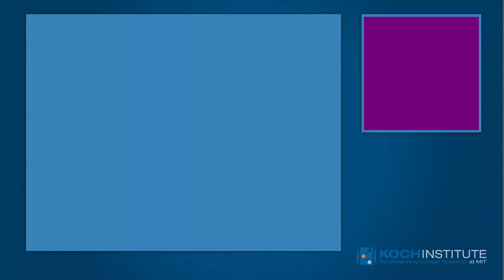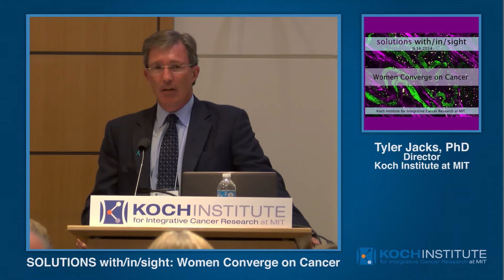SOLUTIONS with/in/sight: Women Converge on Cancer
Tyler Jacks